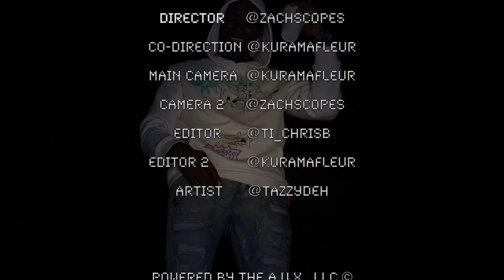Tazzy - Crazy Life (Official Video)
🎥  Director: @ZACHSCOPES

🎥 VIDEO DETAILS
Location: Miami, Florida
Equipment: Sony a7 III, Canon EOS M50
Editing Suite: Final Cut Pro X, Adobe Premiere Pro

🎥  Co-Direction: @Kuramafleur
🎥  Editor: @Ti_ChrisB
🎥  Cameras: @ZACHSCOPES, @KuramaFleur